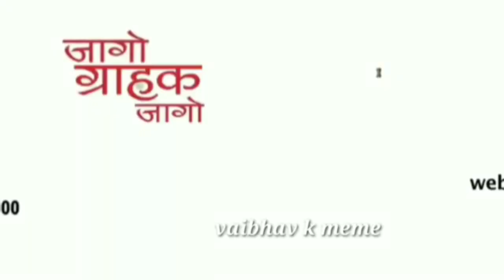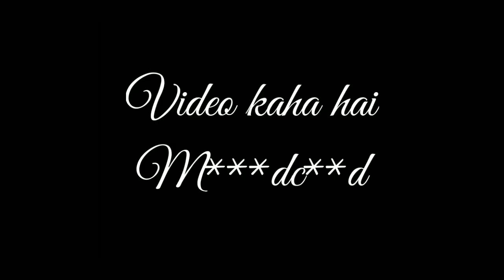UNGRADUATE GAMER EXPSSED🤣😜 AB AAP भी बने 😁 YouTubers FREE😲 मै//WITHOUT HAND NINJA Tricks😎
अब आप भी बने 😁 YOUTUBER FREE😲 मै//WITHOUT HAND NINJA TRICKs😎

agar aap sab ko yah video achcha lagta hai to channel ko subscribe kare like Karen aur ek comment karna mat bhule is video mein ungraduate  gamer ki fat gai hai

YouTube per banana hai to acche video banao Bina matlab ke kisi ko chutiya mat banao Varna ishi Tarah se pele ayenge

😲big fan of skylord
😲big fan of gsk

About: KREK GAMER GAMING is a youtube channel, Where you will find gaming videos in hindi, I hope this video was useful andj you liked it, if you did press thumbs up button.
booyah event Kaise complete Karen kya hai Kyon Hai is video Mein Sab pata ch
al Jaega last last Tak dekhna 1 like  Jarur karna